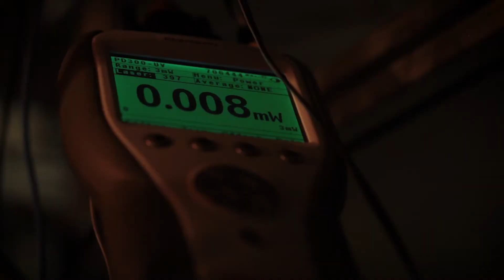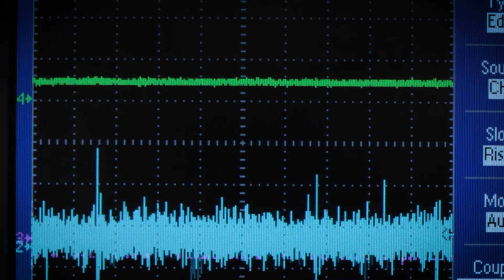Getting to the bottom of quantum physics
The FWF Special Research Programme Foundations and Applications of Quantum Science made it possible to set-up a research group headed by the physicist Rainer Blatt which represents the basis for the development of quantum physics in and beyond Austria. With the help of bottom-up methods, the team investigates ways to use just a few atoms to build increasingly complex systems of quantum information processing as they are needed, for instance, in quantum computing.

Video: FWF